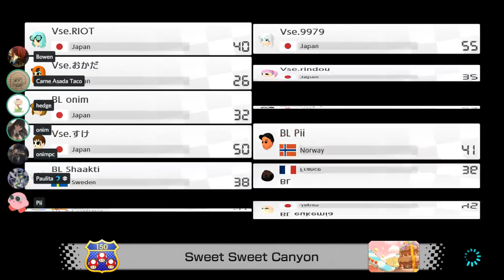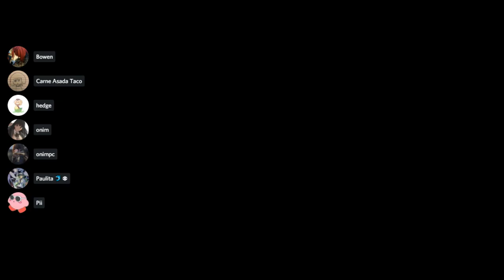[MK8DX] BL vs Vse